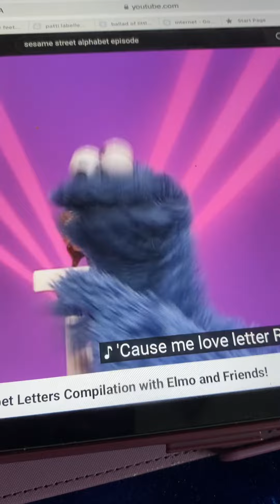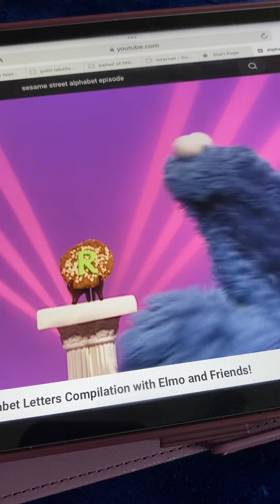Sesame Street Cookie’s Letter of the Day R Rap